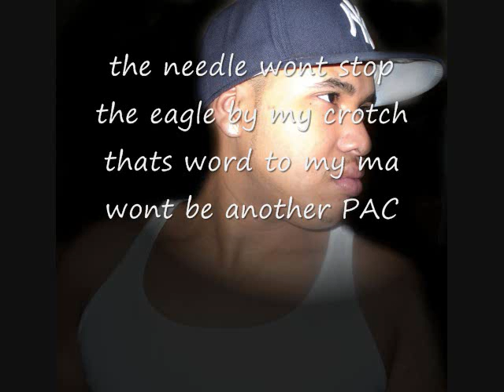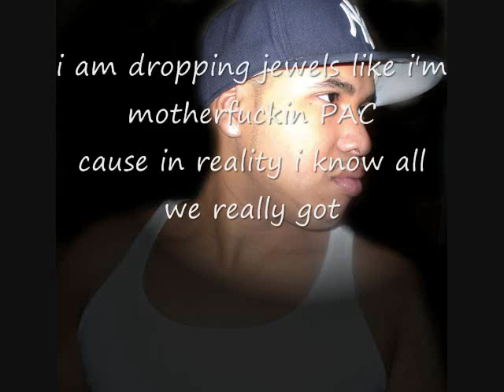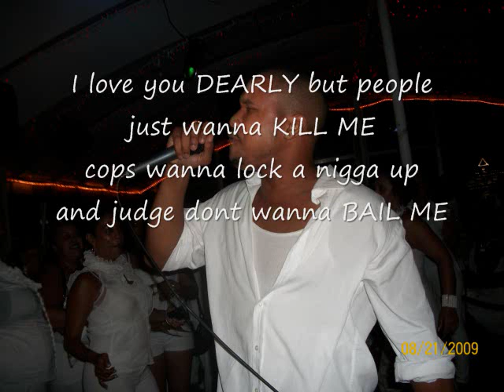Mic p One Life w/lyrics